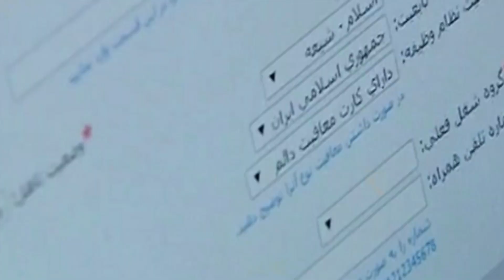سرنوشت روسای جمهوری اسلامی ایران از انقلاب تا امروز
سرنوشت روسای جمهوری در دوران پس از استقرار جمهوری اسلامی در ایران موضوع گزارشی است که همکارم مسعود سفیری تهیه کرده است و شرح می دهد چگونه بعضی از آنها از طریق تصمیمات پشت برده  از صحنه  سیاست کنار گذاشته شده اند.